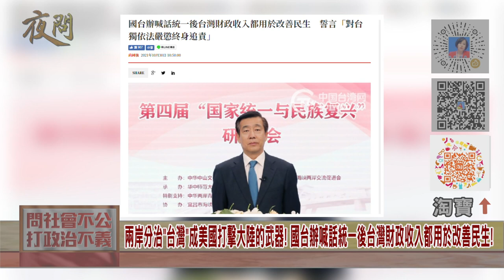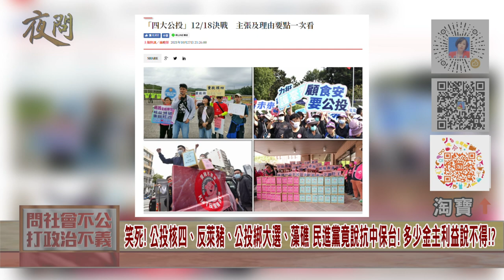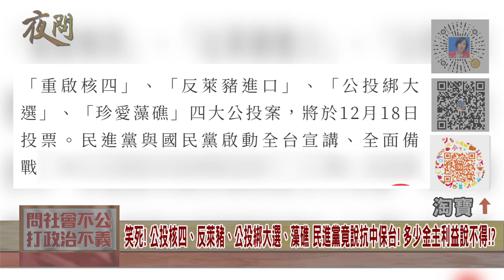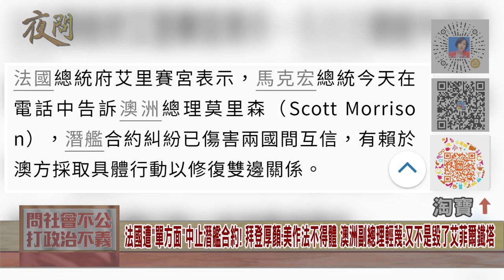2021.11.02黃智賢夜問-美國帶風向! 干涉中國內政台獨樂見! 促使大陸也做好非和平統一的準備!?『主持人黃智賢』『來賓張麟徵』